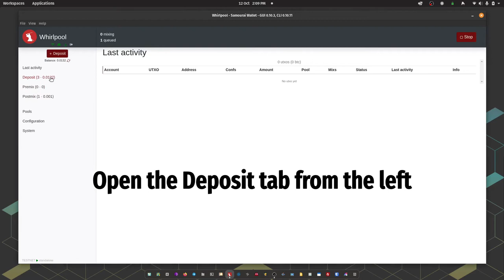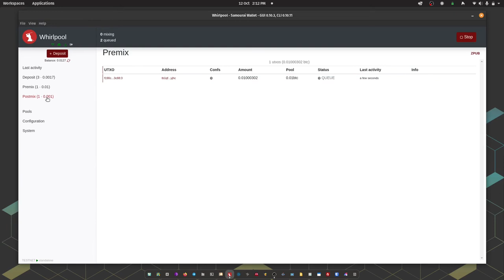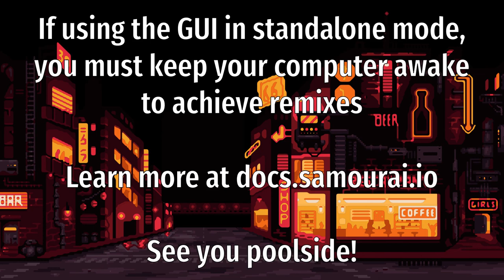Mixing with Whirlpool Desktop (2021)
This video will show you the simple steps required to carry out your first coinjoin using our Whirlpool Desktop application.